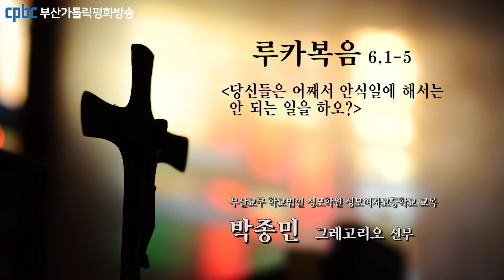오늘의 강론(2022.09.03) - 부산교구 학교법인 성모학원 성모여자고등학교 교목 박종민 그레고리오 신부님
예수님께서 안식일에 밀밭 사이를 가로질러 가시게 되었다.
그런데 그분의 제자들이 밀 이삭을 뜯어 손으로 비벼 먹었다.
바리사이 몇 사람이 말하였다.
“당신들은 어째서 안식일에 해서는 안 되는 일을 하오?”
그러자 예수님께서 그들에게 대답하셨다.
“다윗과 그 일행이 배가 고팠을 때,
다윗이 한 일을 읽어 본 적이 없느냐?
그가 하느님의 집에 들어가,
사제가 아니면 아무도 먹어서는 안 되는 제사 빵을 집어서 먹고
자기 일행에게도 주지 않았느냐?”
이어서 그들에게 말씀하셨다.
“사람의 아들은 안식일의 주인이다.”